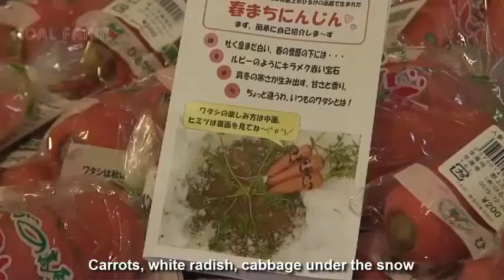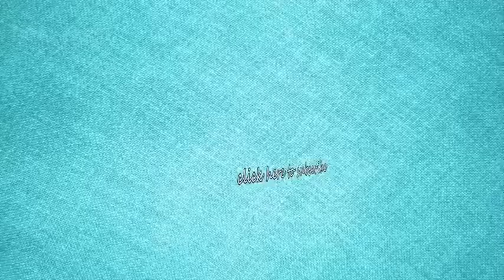Amazing Japan Agriculture Technology # 35 - Japan Giant Plum Farm Harvesting - Sumo Plum Japan